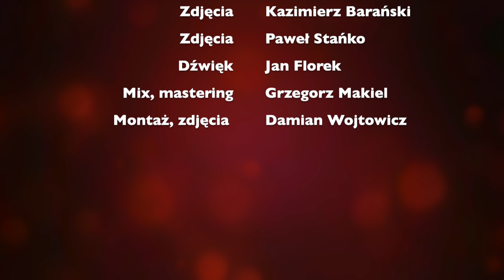Hanna Birecka „Piosenka o przyjaźni”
Tradycyjnie, jak co roku w Brzozowskim Domu Kultury w dniach 9-11 grudnia 2020 r. odbyły się finały XXV- jubileuszowego Konkursu Piosenki Polskiej „Mikołajkowe Debiuty”.
Wprawdzie, ze względu na zmienione realia funkcjonowania imprez artystycznych, w związku z pandemią Covid 19, finały konkursu odbyły się bez udziału publiczności, ale mając na względzie długoletnią tradycję imprezy i jubileuszowy charakter tegorocznej edycji organizatorzy dołożyli wszelkich starań, aby impreza mogła się odbyć.
23 finalistów podzielono na dwie kategorie wiekowe. Pierwsza obejmowała 10-ciu wokalistów w wieku od 5 do 7 lat- ich przesłuchania odbyły się 9 grudnia 2020 r. Kolejnych 13-tu z drugiej kategorii wiekowej od 8 do 10 lat komisja konkursowa wysłuchała następnego dnia – 10 grudnia 2020 r.
Laureatom I-III miejsca i wyróżnionym wokalistkom jury konkursowe wraz z Dyrektorem BDK wręczyło nagrody 11 grudnia 2020 r.
Organizatorzy imprezy dziękują bardzo wszystkim opiekunom i rodzicom młodych, utalentowanych wokalistów za przygotowanie dzieci do konkursu oraz zrozumienie dla utrudnień towarzyszących organizacji imprezy w tych niekonwencjonalnych warunkach.

Komisja jury w składzie:
Zygmunt Podulka
Rafał Kuźnar
Grzegorz Makiel

Po wysłuchaniu 23 prezentacji, jury postanowiło wyróżnić:

Kategoria I
1. Lena Jatczyszyn - „Jedzie Mikołaj”
2. Michalina Adamczak - „Jestem kotem”
3. Emilia Tyczka - „Pierwszy śnieg”

Kategoria II
Amelia Sowińska - „O mnie się nie martw”
2. Milena Mendyka - „Puchowa Kołysanka”
3. Julia Konopacka - „Dłoń”

Wyróżnienia:
Marlena Brodzicka - „Udało prawie się”
Emilka Skarbek - „Piosenka o muzyce”

Kierownik artystyczny
Zygmunt Podulka

Prowadzenie Agnieszka Wójcik-Gdula

Zdjęcia - Kazimierz Barański
Zdjęcia - Paweł Stańko
Dźwięk - Jan Florek
Mix, mastering - Grzegorz Makiel
Montaż, zdjęcia - Damian Wojtowicz